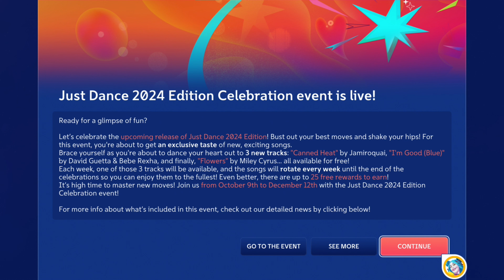Canned Heat, Jamiroquai | MEGASTAR, 2/2 GOLD | Just Dance 2024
In this video I’m sharing with you my gameplay for Just Dance 2024: Canned Heat by Jamiroquai

I played this song through my Just Dance 2023 PS5 Game.

This song is the first song to be released, ahead of the launch date of Just Dance 2024. It is part of the Just Dance 2024 Celebration Event.

The look of Just Dance 2023 has changed to be what I believe is the look of Just Dance 2024.

This song is pretty hard to score on. The routine is not hard but I believe Ubisoft has set the accuracy too high because I should be able to score a 13K on this but I can’t and I tried sooo many times.